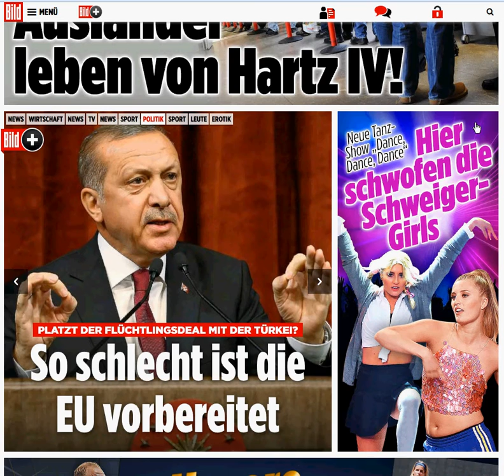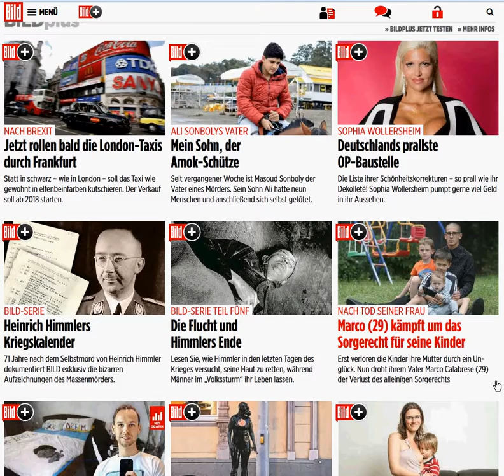news 2 8 16